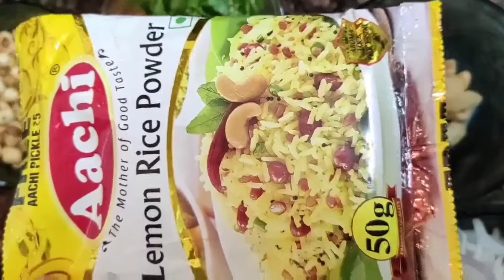Lemon Rice | Aachi Lemon Rice Powder | Instant Lemon Rice | chitrannam Recipe |Tamil (easy scullery)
எலுமிச்சை சாதம் (தமிழ்)
How to make Lemon Rice in Tamil :-

Lemon Rice Using Aachi Lemon Rice Powder

       This is one of the most popular and often made rice recipe from South India. A rice dish I have had at a few South Indian temples and also in restaurants. This lemon rice dish is one of the easiest to make. already cooked or steamed rice is mixed with a spiced lemon and peanut mixture. It can also be made as a tiffin box or as a picnic lunch. Its a light dish and you can have it as a light breakfast also. This lemon rice recipe is very popular in South India. It’s tempered with spices like mustard seeds, curry leaves and has peanuts for the crunch and lemon juice for that tangy flavor.

It’s pretty straight forward to make and makes a great quick lunch or meal.

This Lemon Rice

✓ is easy to make and can get done in 30 minutes or less

✓ has a lot of flavor going on- crunchy peanuts, curry leaves and a strong lemon flavor!

✓ is vegan

✓ can be made gluten-free by skipping the hing (asafoetida)

For this South Indian lemon rice recipe, I first cooked the rice and then seasoned it with all the ingredients.

 I suggest you to watch my various recipes given (link) below :-

     Dear friends, please do try this Instant Aachi Lemon Rice (chitrannam) Recipe at your home and enjoy it with your family and loved ones !! Also please do share your feedback about the recipe in the comments below. If you like this video then you should hit the thumbs up below and do share my recipes to your friends and relatives.